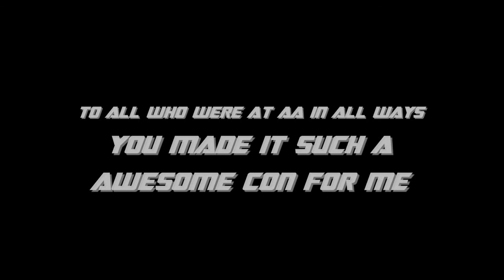AUTO ASSEMBLY 2010 - LAST STAND OF THE WRECKERS...OR IS IT - PART 6 OF 6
FOR EVERY TRANSFORMERS FAN WHO LOVED LAST STAND OF THE WRECKERS AND COULDNT ATTEND AUTO ASSEMBLY THE PANEL NICK ROCHE AND JAMES ROBERTS DID ON THE LAST DAY OF AUTO ASSEMBLY IS PRESENTED  FOR YOUR ENJOYMENT.  PLEASE NOTE ITS SPLIT INTO 6 PARTS AND NOTHING HAS BEEN CUT OUT